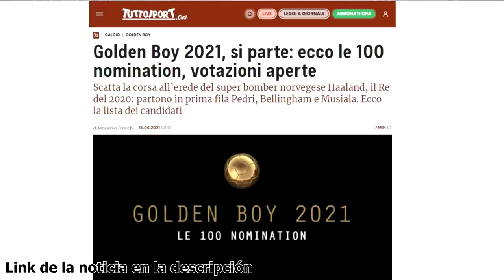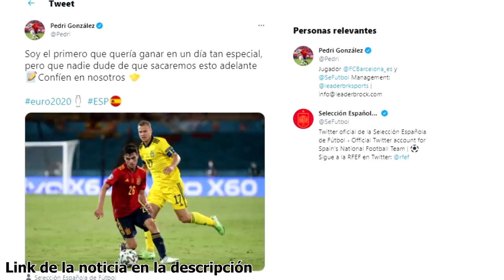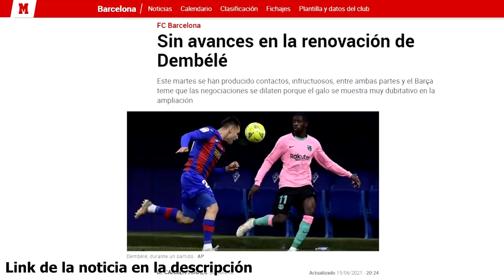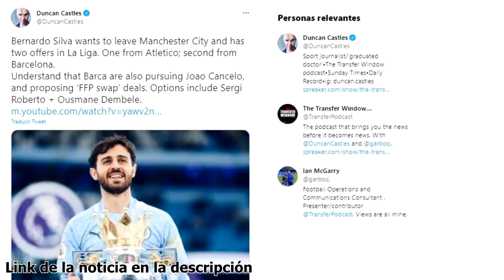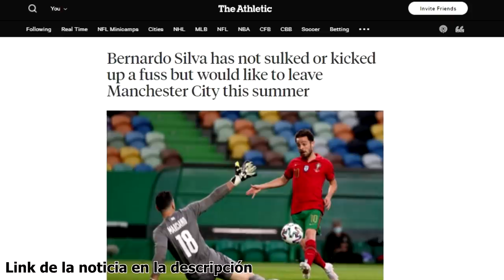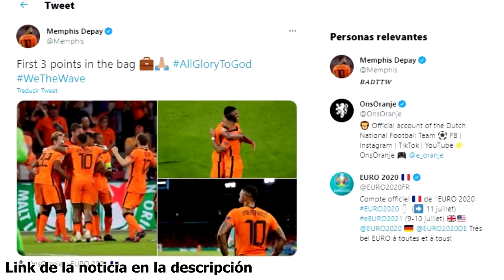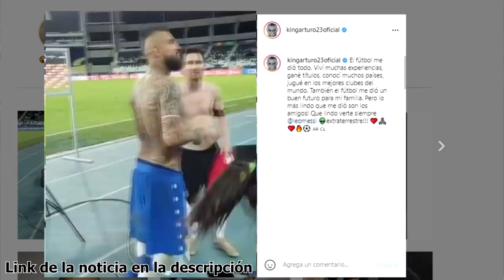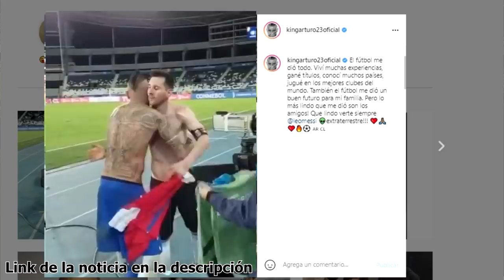DEMBELÉ INQUIETA | OPCIÓN BERNARDO | ANSU Y RIQUI: NUEVA EQUIPACIÓN | MESSI Y VIDAL | PEDRI, DE JONG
Noticias del Barça protagonizadas por Dembelé, su futuro sigue sin definirse y aparece la opción Bernardo Silva para reforzar al equipo culé. Por otro lado presentan las nuevas equipaciones con Ansu Fati y Riqui Puig. Pedri está entre los favoritos al Golden Boy, De Jong muestra su ambición y así fue el reencuentro entre Messi y Vidal. Así ha ido el día de noticias y fichajes del Barcelona.